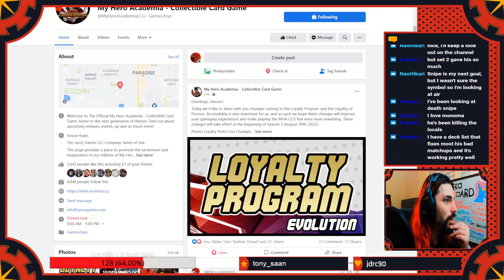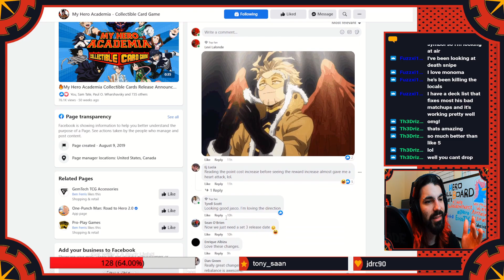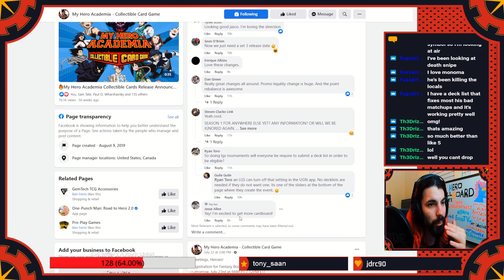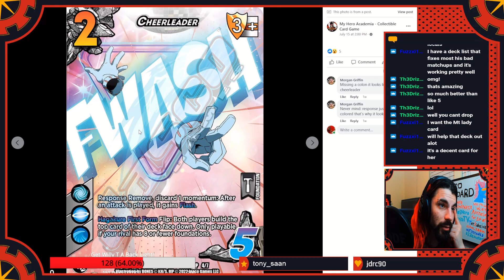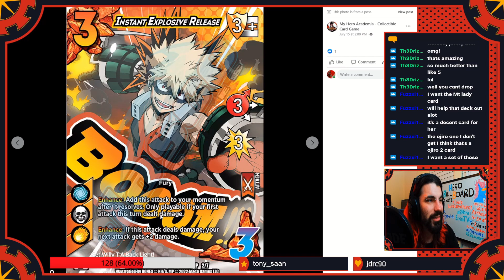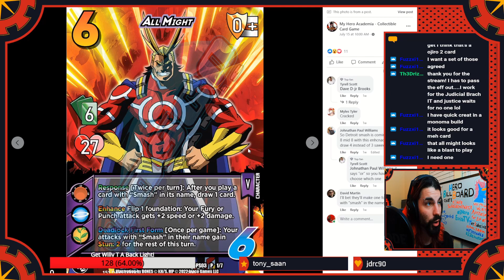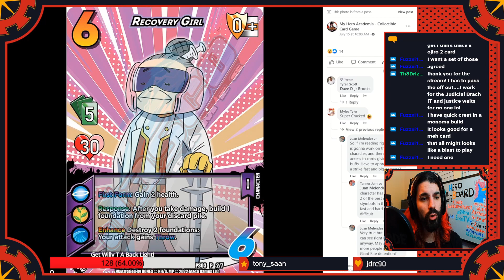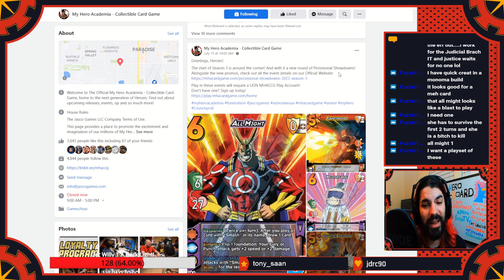These Promos & Changes are Insane! Let's Talk News - My Hero Academia CCG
Beautiful alt arts, crazy powerful promos, and an almost entirely new LP Redemption system! There's been so much wild stuff going on in the world of the MHA CCG, here are my thoughts on it all.

Life Counter App we use: Dragon Counter